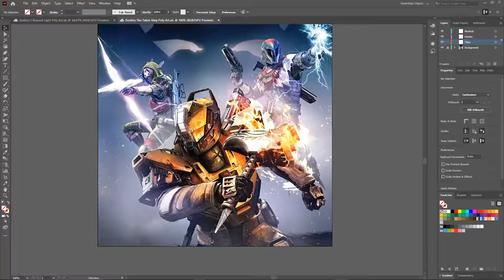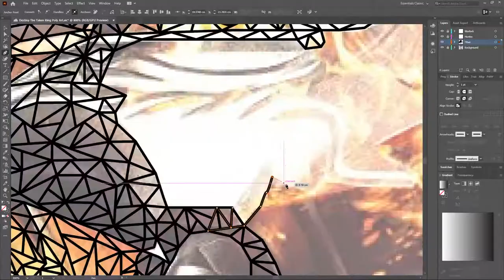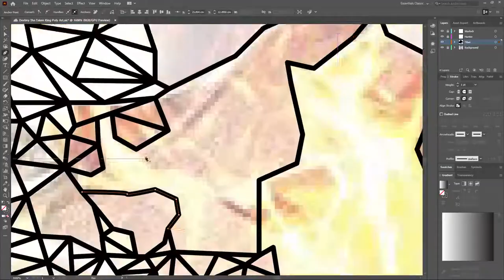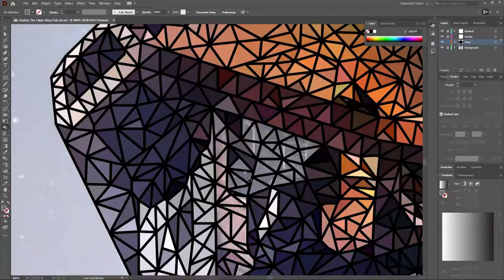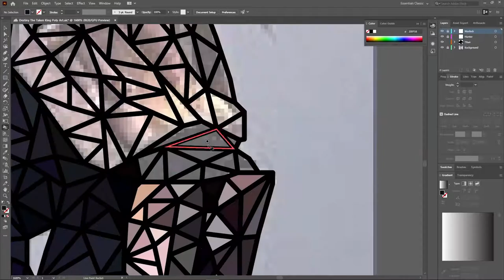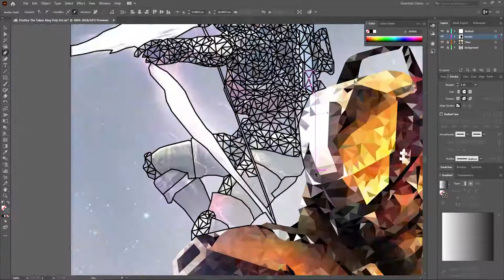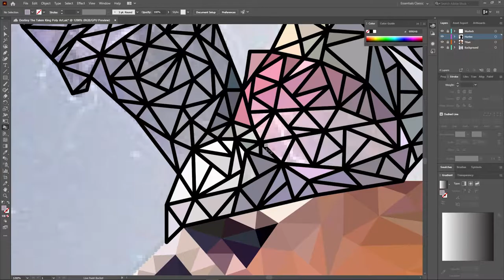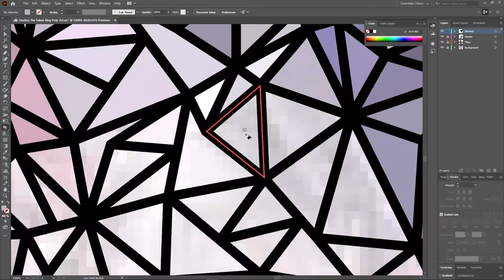Destiny The Taken King Poly Art Timelapse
This is a Poly Art of the Destiny The Taken King game cover. The total time of the footage is roughly 7-8 hours.
Music Used in this video
Destiny The Taken King OST - Regicide
Destiny The Taken King OST - Last Stand